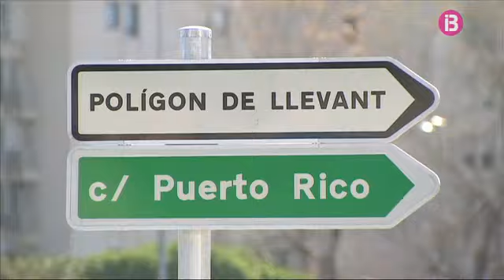RESUM VESPRE 140714